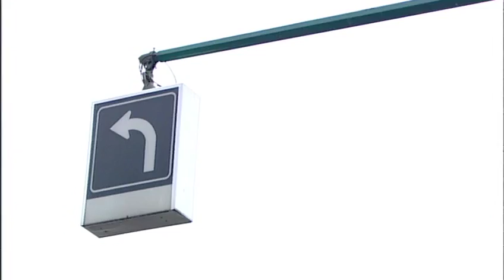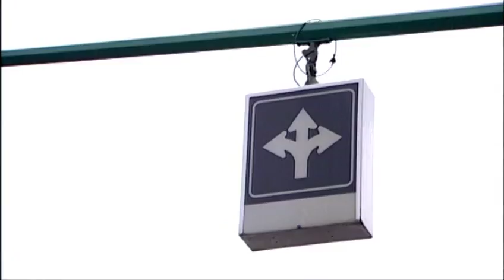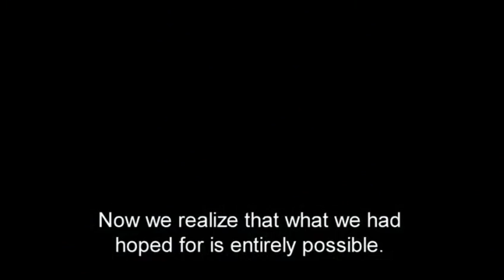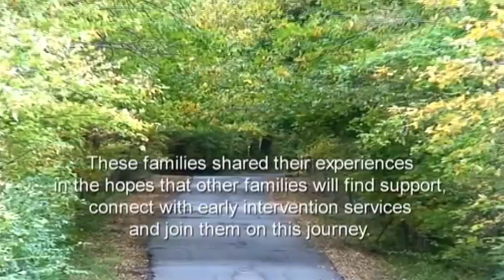BC Early Hearing Program – The Road Taken (Cantonese)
In this film, parents express their first responses to learning their baby is deaf or hard of hearing and encourage other parents on to the next steps. Honest and brave, these families shared their experiences in the hopes that other families will find support, connect with early support services and join them on this journey.

BC Early Hearing is a program of the Provincial Health Services Authority.